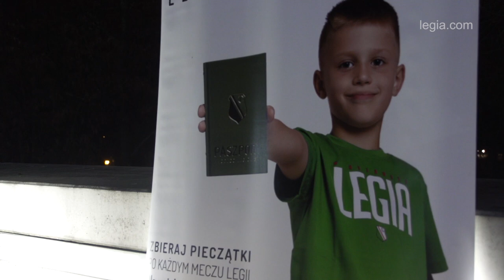Paszportowa zabawa na Legii trwa!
Zapraszamy do obejrzenia naszego materiału poświęconego uczestnikom akcji 'Paszport Młodego Legionisty'. Polub nasz kanał i bądź z nami na bieżąco!